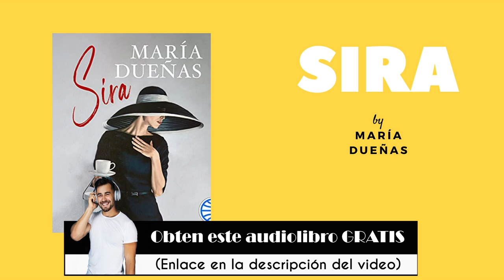Sira de María Dueñas AudioLibro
Obten la version completa de este audiolibro GRATIS
(Prueba Gratis 30 dias)